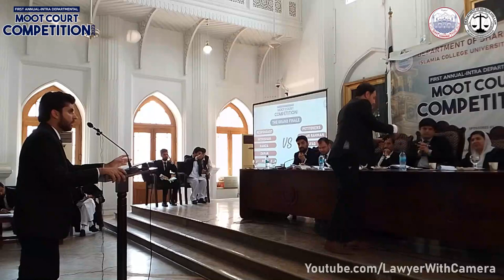Moot Court Competition | Islamia College Peshawar | Jameel Arguments | IDMCC 2023 | Petitioner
Watch Jameel Iqbal Khan arguments as a petitioner in the final round of the First Annual Intra-Departmental Moot Court Competition 2023, Department of Shariah and Law ICUP.